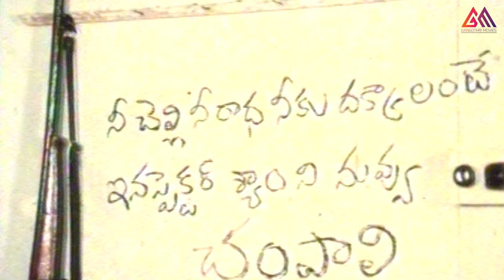ఒంటరిగా ఉందని ఏం చేశారో చూడండి || Telugu Movie Scenes